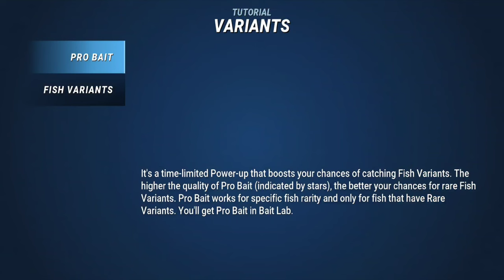Biggest Update In Fishing Clash History! Ep500!